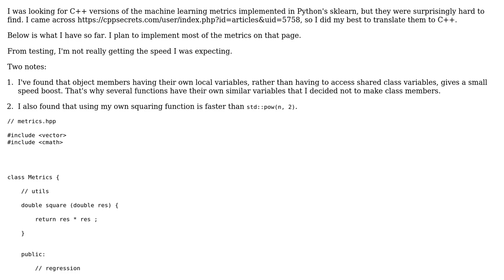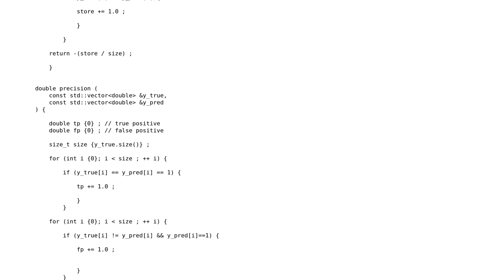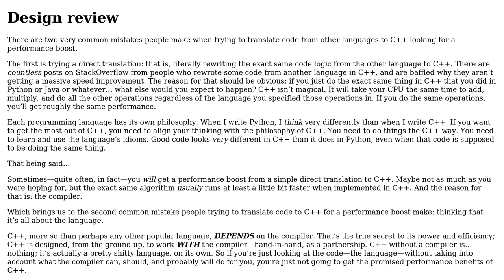Machine Learning Loss Functions In C++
With thanks & praise to God, and with thanks to the many people who have made this project possible! | Content (except music & images) licensed under CC BY-SA | Music | Images & others | With thanks to user indi user craftycroft user 1201ProgramAlarm and the Stack Exchange Network Trademarks are property of their respective owners. You are responsible for your own actions.